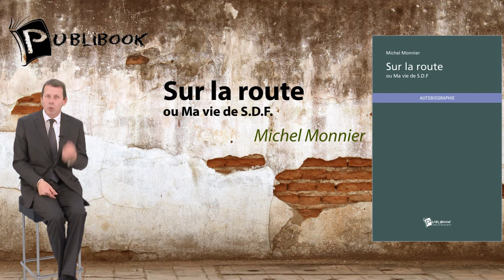Sur la route ou Ma vie de SDF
Comment s'y prendre lorsque la terre semble se dérober sous vos pieds, lorsque votre propre mère accepte de vous laisser chasser par un ivrogne de mari, sans oser s'opposer à l'insupportable?

Sur la route ou Ma vie de SDF, un récit d'une existence à la marge, vécue dans la perpétuelle migration et la précarité, le texte de Michel Monnier ne cède ni au pathos ni à la rancœur.

Sans fard, sans excès, presque en pesant chacun de ses mots, ce témoignage dit ce "jour-le-jour" du nomade, les petits emplois, les représentations en tant que cracheur de feu, les rencontres humaines et parfois salvatrices qui ont jalonné un parcours tous azimuts.

Porté par une dignité , "Sur la route ou Ma vie de SDF" dessine en creux, le portrait d'un homme en paix avec lui-même, moins résigné que toujours capable de composer, avec courage, avec une trajectoire aux franges de la société.

"Aidez Sofian dans son combat contre l'ataxie telangiectasie"